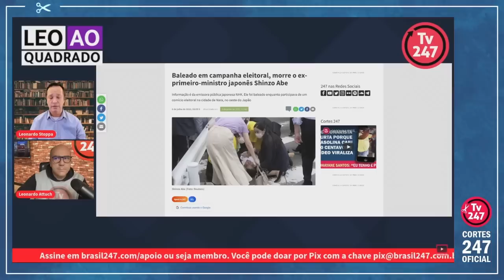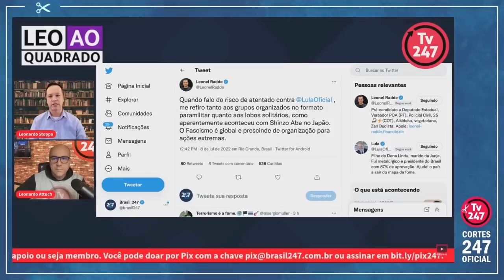STOPPA: "ATENTADOS CONTRA CAMPANHA DE LULA JÁ OCORRERAM, SÓ NÃO USARAM ARMAS LETAIS" | Cortes 247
Leonardo Stoppa é engenheiro elétrico, comunicador e youtuber.